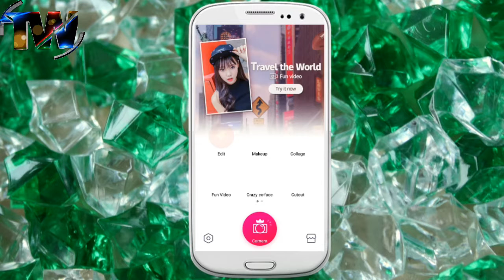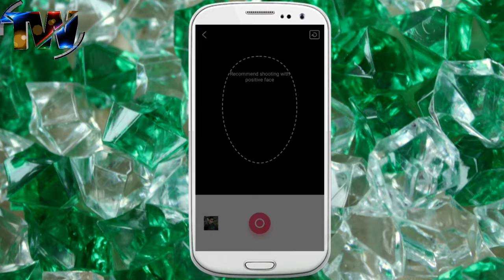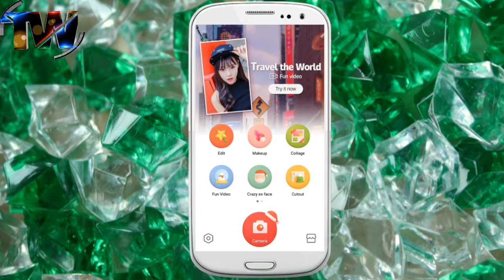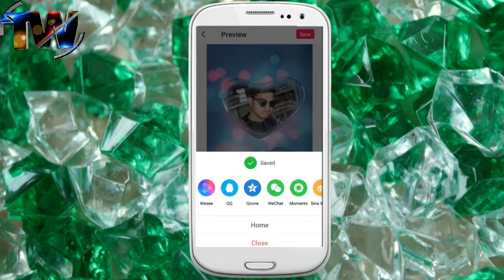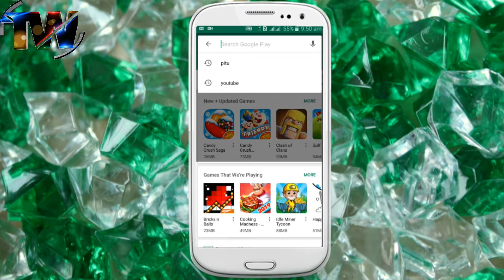এখন photo এবং video face পরিবর্তন করে নিন | Now change the photo and video face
Now change the photo and video face There are many Chinese models of photos and videos inside this app, so you can put your pictures in all the pictures and videos that make your movie so beautiful and attractive and you need them like heroes. If you like my video, if you like it, of course like this.